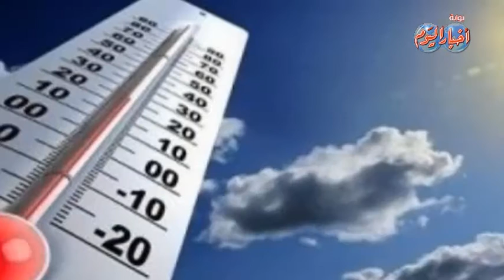نشرة الاخبار وفيها .. الداخلية اعتماد خطة تأمين المرحلة الثانية لانتخابات مجلس النواب